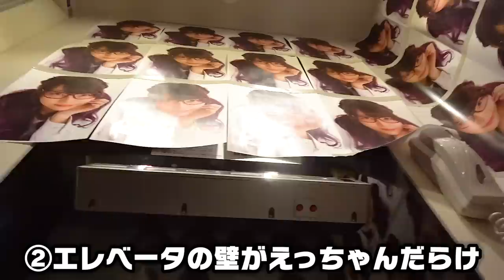【どっきり】新スタジオでえっちゃんにドッキリ10連発仕掛けてみた！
久しぶりにえっちゃんにドッキリ仕掛けてみましたー！
えっちゃん驚くかなー！

▽【どっきり】よっちりっちゃんにドッキリ10連発仕掛けてみた！【100均DIY】